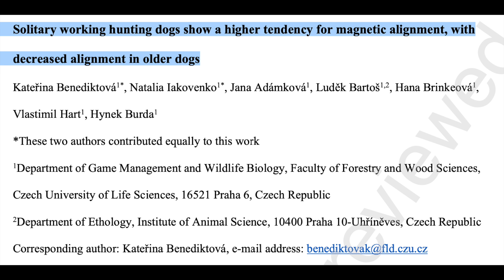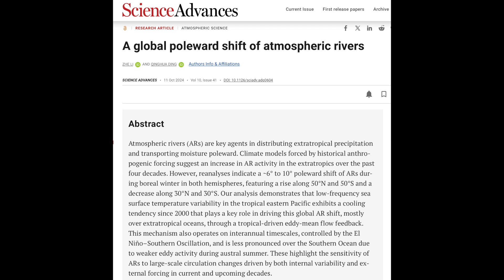Solar Filaments, Magnetic Sense, Atmosphere Shift | S0 News Oct.14.2024